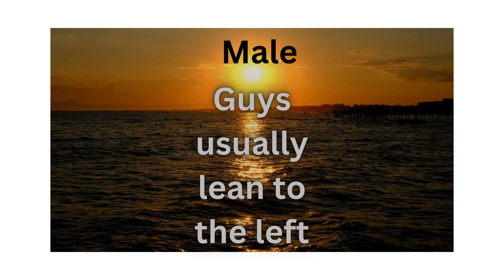Mind-Blowing Fun Facts That Will Leave You Amazed!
In this exciting video, we present a collection of mind-blowing fun facts that will leave you absolutely amazed! Brace yourself for an incredible journey as we delve into the depths of fascinating information and uncover astonishing truths. Prepare to have your mind expanded as we unveil a series of captivating facts that will both entertain and enlighten you.

From unbelievable discoveries to intriguing phenomena, this compilation will take you on an exhilarating adventure through the world of knowledge. Learn about astonishing events, mind-boggling statistics, and extraordinary occurrences that will make you question everything you thought you knew.

Join us as we dive into a treasure trove of captivating insights that will leave you in awe. Discover the most bizarre and astonishing tidbits about animals, history, science, and much more. Each fact is carefully selected to ensure maximum fascination and entertainment value, engaging both your intellect and imagination.

Our aim is to provide you with an immersive experience that combines learning with entertainment. We guarantee that by the end of this video, you'll have acquired an array of mind-blowing fun facts that will impress your friends, family, and even random strangers!

Prepare yourself to be utterly amazed, as this video will revolutionize the way you perceive the world around you.

Thank you for joining us on this captivating journey through mind-blowing fun facts!